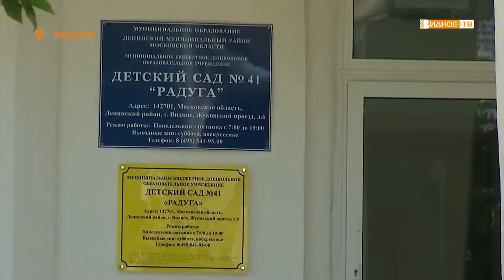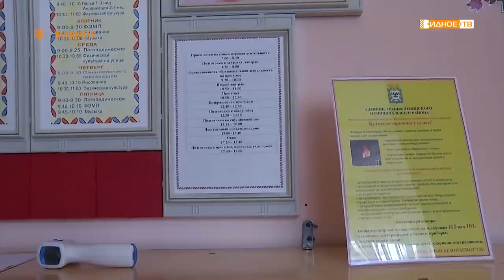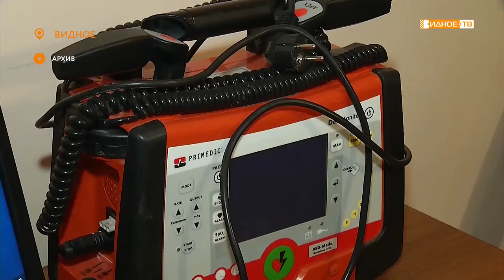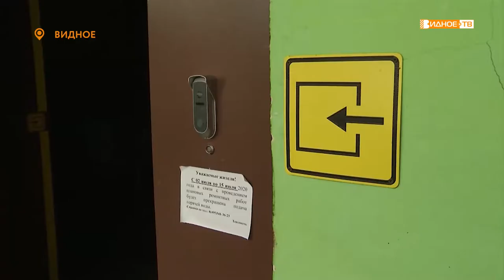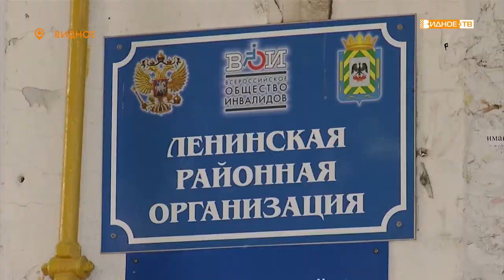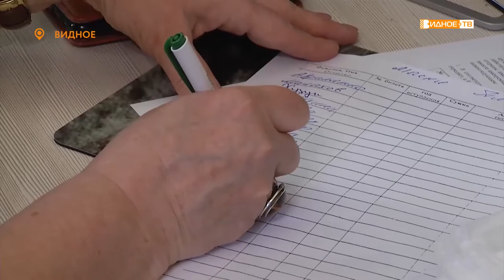Новости телеканала Видное-ТВ (06.07.2020 - понедельник)